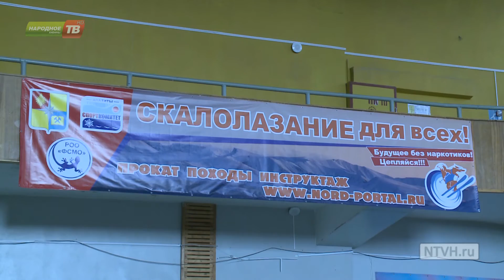Скалолазание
В воскресенье, 22 ноября, во Дворце спорта «Атлет», состоится уже ставшее традиционным для Апатитов массовое физкультурно-оздоровительное мероприятие «Скалолазание для всех!»